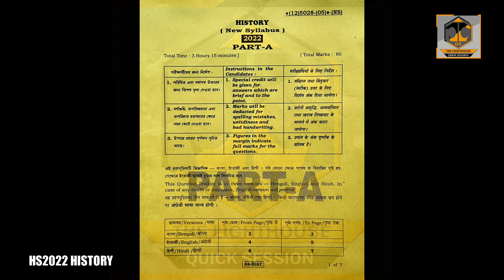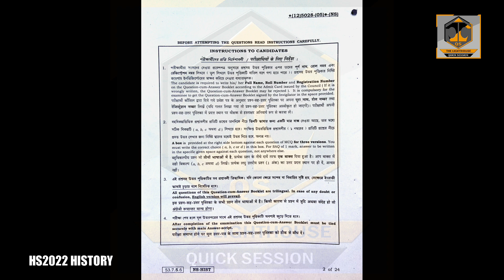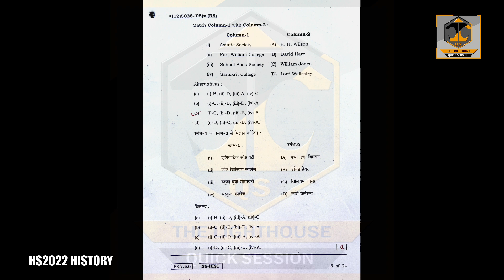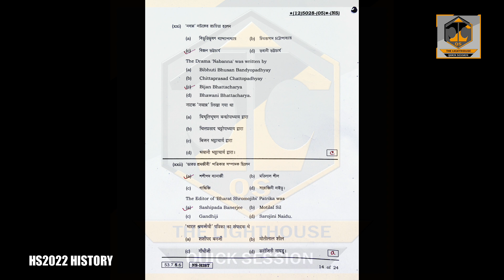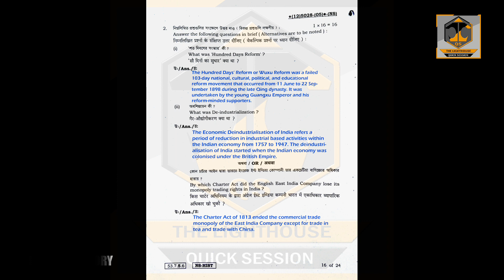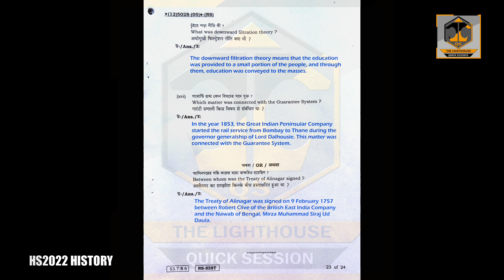Class XII HISTORY 2022 | SOLVED | HS2022 HISTORY | WBCHSE | BENGALI, HINDI VERSION | ENGLISH VERSION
Correction : MCQ no : (XIX) Take option number (a) Chen-tu-shiu at 3:25
HS2022 QUESTIONS
INDIAN HISTORY
First of all I would like to give you very big thanks for coming to my channel. Thanks again for watching the video.
Your subscription is absolutely FREE. Your heartful love makes my Time worthful.
I shall be highly obliged if you find it helpful.
Uploader:
Mrinal Kanti Saha:
Assistant Teacher (English)
Sainthia Paharibaba Vidyapith (HS)
Sainthia, Birbhum
For any further assistance please feel free to write at:
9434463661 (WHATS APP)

Wish you all the best... JAI HIND